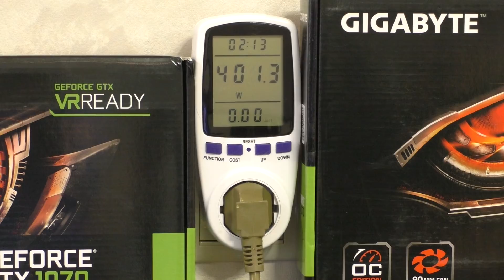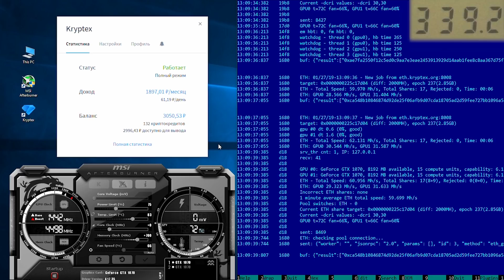Экономия электричества при майнинге. Уменьшаем потребление видеокарт.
Рассказываем, как уменьшить энергопотребление видеокарт в майнинге и как меньше платить за электричество майнеру.

Криптекс — это программа, которая использует вычислительную мощность компьютера для майнинга криптовалюты.
Мы сделали сложные вещи простыми. Теперь каждый может просто запустить Криптекс и получать за это деньги.
Kryptex платит биткоины и рубли. Снимайте деньги на банковские карты, QIWI Кошелек и Яндекс.Деньги. Минимальный размер выплаты — 50 ₽.

Содержание:
00:00 Вступление
00:37 Характеристики GTX1070
00:57 Измеряем потребление
01:30 Измеряем потребление в разгоне
01:55 Понижаем Power Limit
02:35 Что поменялось